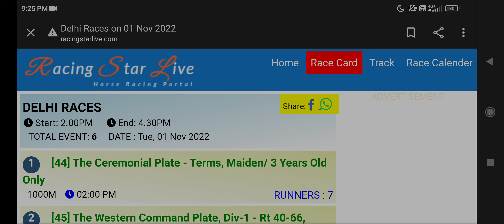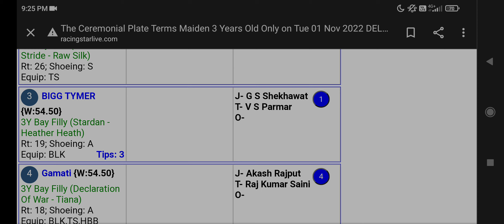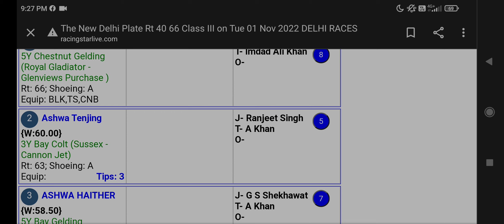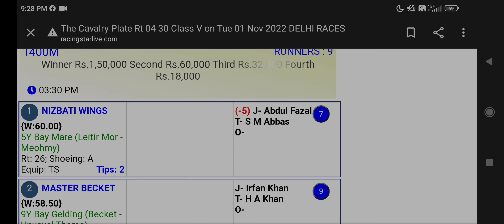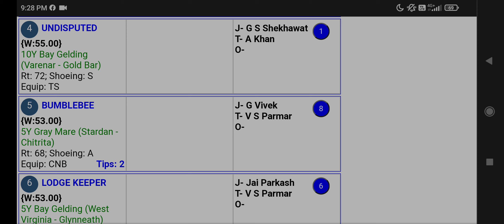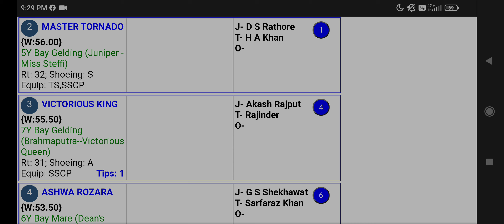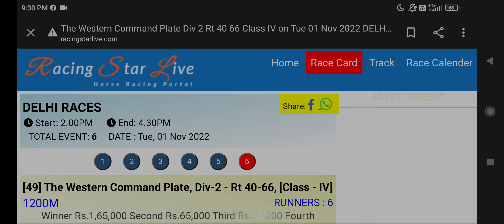DELHI HORSE RACING TIPS [1st NOVEMBER 2022]